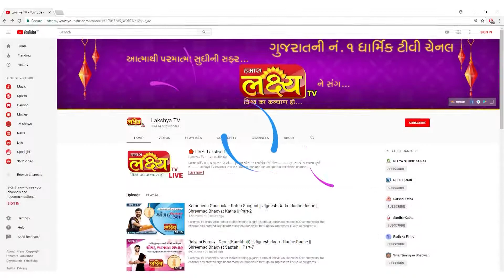હરિ શરણમ હરિ શરણમ || Shree Shyambhai Thakar || Babra, Amreli